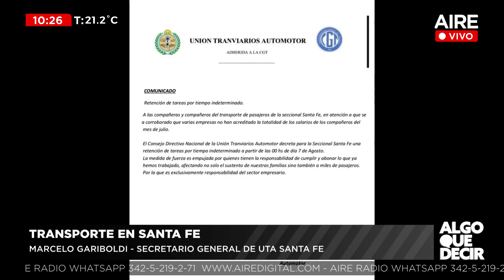Marcelo Gariboldi de UTA Santa Fe sobre la reunión de delegados de este domingo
Producción: Paz Azcurra, Manuel Viola y Julián Brochero
Móvil: Lucas Payetta.
Corresponsales: Germán de los Santos, Gonzalo Bonadeo, David Narciso, Jorgelina Hiba, Laura Serra.
Operador: Iván Marizza y Alejandro del Patto
Equipo: Agustín Porta, Valentina Macarena, Juanjo Tuma, Juanchi Molina
Móvil: Ezequiel Zárate
Producción: Silvia Díaz, Yésica Lunguni
Operador: Roberto Calvi
Producción: Silvia Díaz
Móvil: Ezequiel Zárate
Operador: Roberto Calvi
La noche al Aire | 00.00 a 5.30
Equipo: Flor Ruiz, Martín Cartellone y Nicolás Monje.
La ola deportiva | LUNES 21.00 a 23.00
Equipo: Fino Yossen, Julian Borchero, Mateo Borsato
Pinta sexo |  LUNES 23.00 a 00
Flor Ruiz, Marcelo Temperini, Ana Blanc
Hacete eco | MARTES 21.00 a 23.00
Beba Córdoba, Valentina Macarena y Jorgelina Hiba
Equipo: Andrea Viñuela, Ailén Fortuna, Martin Cartellone, Nicolás Monje, Alejandro del Patto y Silvia Díaz.
Con toda al AIRE | JUEVES 21.00 a 00.00
6 AM | SÁBADO 6.00 a 10.00
Equipo: Valeria Amaya, Dai Canvesio, Mateo Borsato
Producción: Valentina Macarena
Móvil: Ignacio Laurenti
¿Cuál es el plan? | SÁBADP 10:00 a 14:00
Equipo: Alejandra Pautasso, Andrea Viñuela, Agustín Porta, Nachi Hernández
Escándalo | SÁBADO 14:00 a 15:30
Equipo: Julián Brochero y Agustín Porta
Nos faltan megas | SÁBADO 15.30 a 17.00
Equipo: Esteban Jourdán, Micaela Cétola
Equipo: Martín Cartellone y Beba Córdoba, Lucas Payetta, Julian Brochero, Silvia Díaz
Equipo: Jose Graells, Facundo González, Andrés Yossen, Ezequiel Zárate, Cecilia Díaz y Damián Jacob.
Domingo vivo | DOMINGO 16.00 a 00.00
Equipo: Flor Ruiz y Juanchi Molina
Móvil: Lucas Payetta